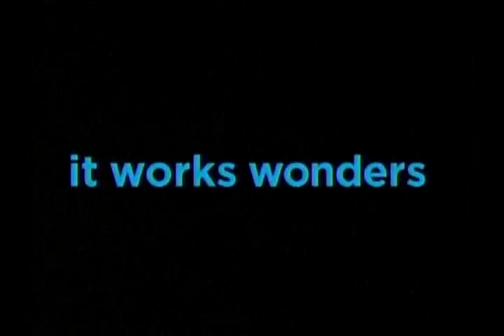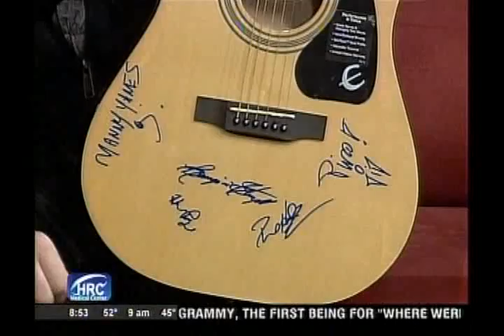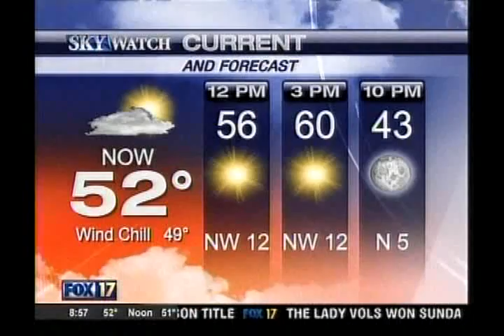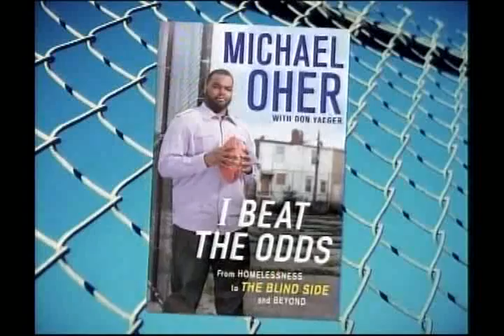Fox 17 morning show Feb. 14th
Fox 17 Tennessee Morning Show Feb. 14th